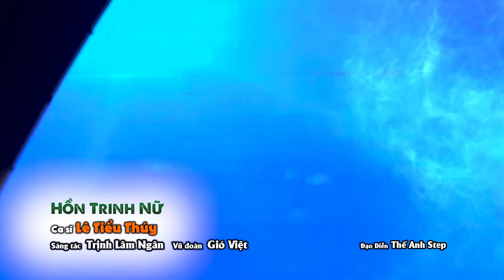Một Tuyệt Tác Trữ Tình Bolero Xưa Nghe Để Ngẫm Sự Đời - Lk Nhạc Vàng Bolero Toàn Bài Hay Đặc Biệt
00:00:00 Chuyến Đò Không Em - Long Hồ ft Thanh Thư
00:05:46 Dù Anh Nghèo - Lê Phúc Cảnh ft Mai Đình
00:10:29 Yêu Thầm - Phương Cẩm Ngọc Ft Hoàng Tuấn Linh
00:15:08 Yêu Một Mình - Long Hồ Ft Diễm Thùy
00:20:08 Chiều Bên Đồi Sim - Cẩm Loan ft Kha Thi
00:24:36 Hai Đứa Mình Yêu Nhau - Lê Phúc Cảnh Ft Lưu Trúc Ly
00:30:06 Vì Trong Nghịch Cảnh - Hoàng Thiên Kiều Ft Đoàn Minh
00:35:22 Đêm Giã Từ - Lưu Thanh Vũ ft Nhã Ca
00:41:03 Đoạn Tuyệt - Hoàng Thuận Ft Thúy Hằng
00:46:23 Em Về Kẻo Trời Mưa - Đoàn Minh Ft Cẩm Loan
00:51:53 Giọt Lệ Đài Trang - Long Hồ
00:56:49 Hồn Trinh Nữ - Lê Tiểu Thuý
01:02:52 Không Còn Nhớ Người Yêu - Hoàng Thuận
01:08:30 Chàng Trai Si Tình - Lưu Trúc Ly
01:13:21 Lk Đừng Nói Xa Nhau - Long Hồ Ft Diễm Thùy